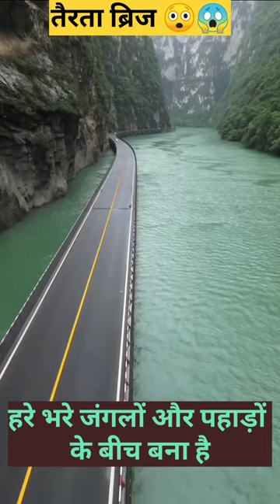ये है तैरता हुआ ब्रिज😲😱 | Floating bridge